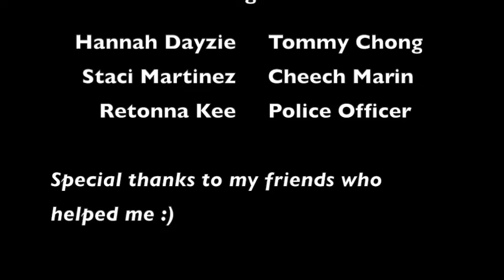Remake That Shot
Remake of Cheech and Chong, driving scene.